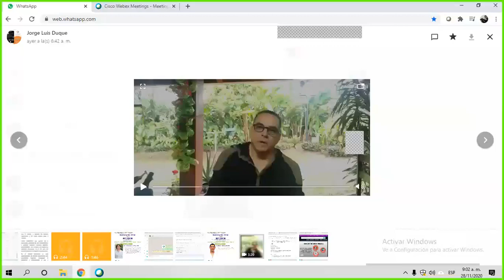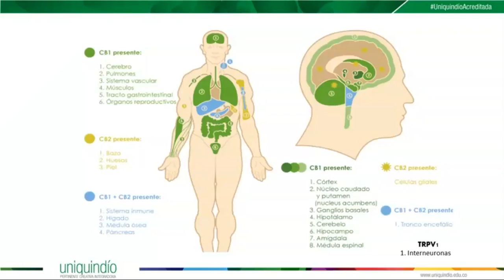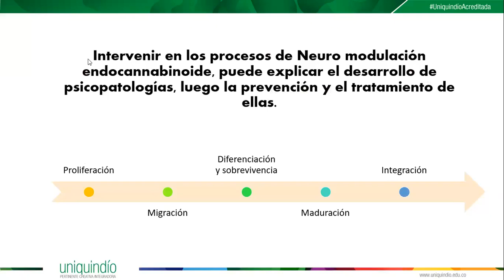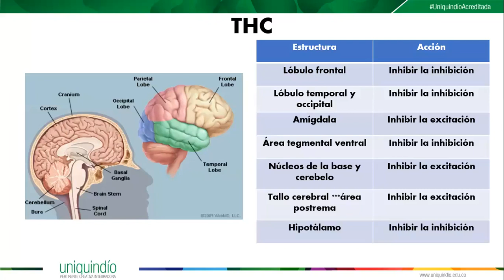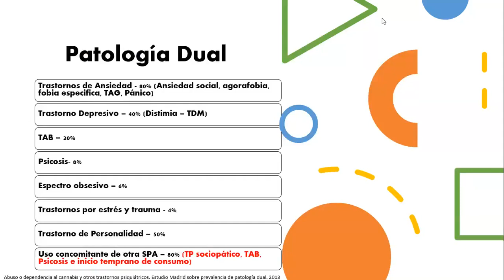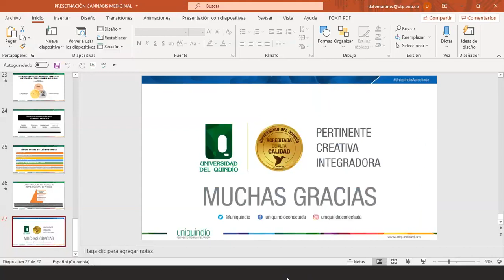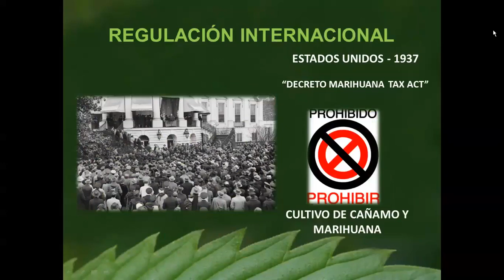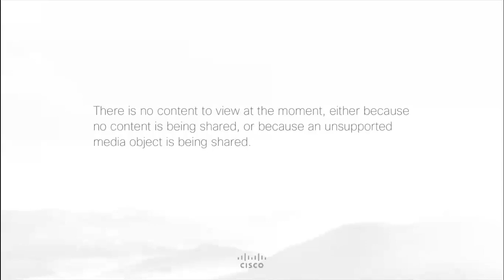Día 5 Ciclo de Conferencias Cannabis Medicinal